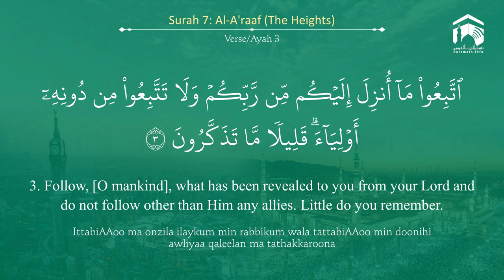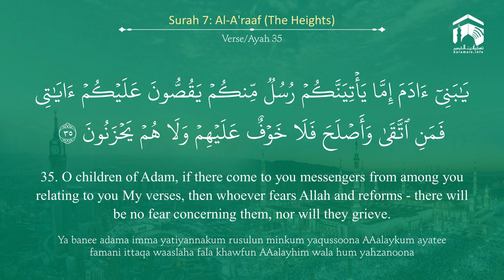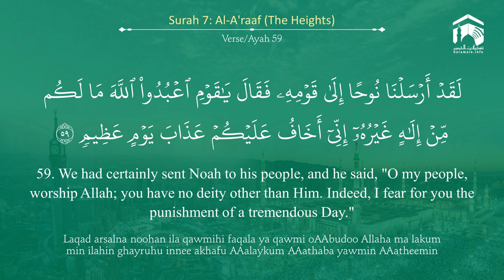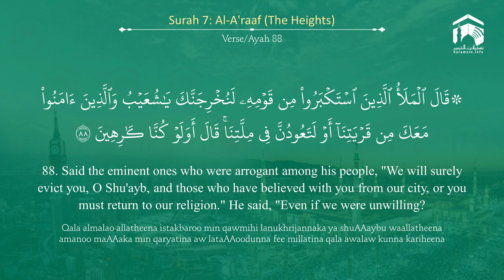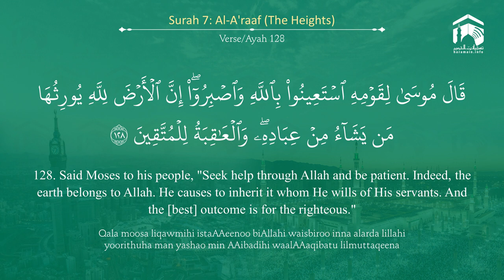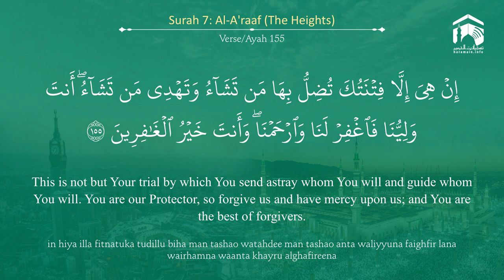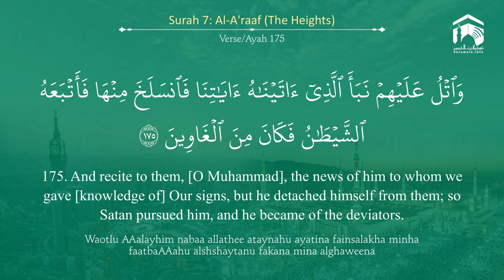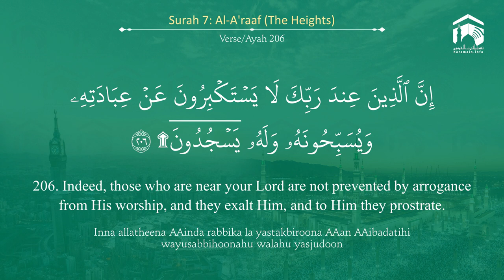Quran 7 Surah Al A'raaf سورة الأعراف Sheikh Salah Al Budair